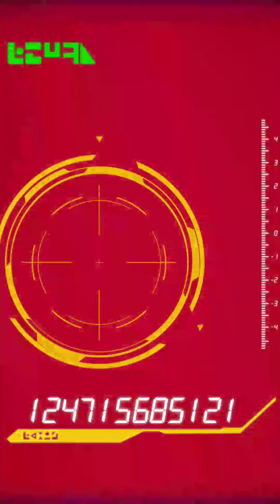JE VEUX LE NOUVEAU BROLY T_T ! Multi Invocation Dragon Ball Z Dokkan Battle Marty Japan